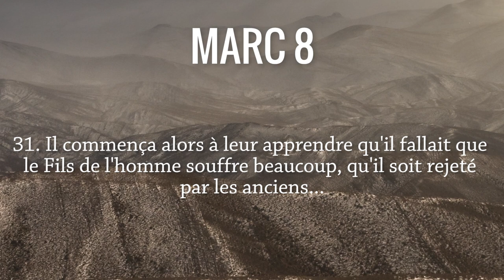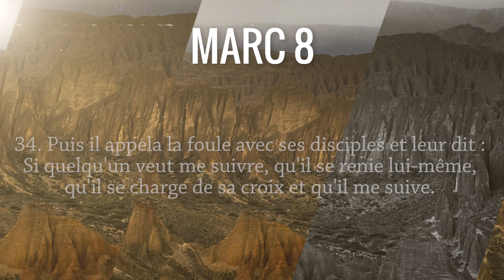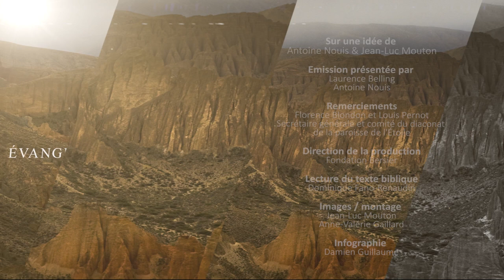Pierre déclare que Jésus est le Christ Marc 8, 27-35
Allez directement aux chapitres :
00:15 Lecture de Marc 8, 27-35
01:38 Commentaires du texte biblique :
           04:10  Jésus rabroue ses disciples
           05:18  La question de la foi
           07:04  Annonce de la passion
           09:46  Nécessité de la croix
           12:52  Le prix de la suivance